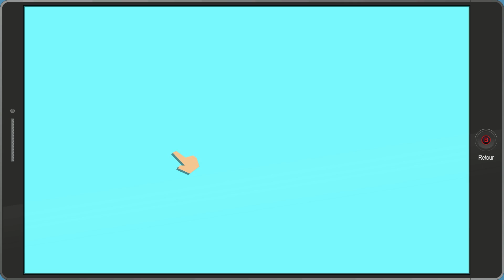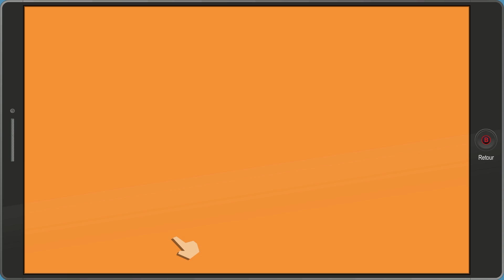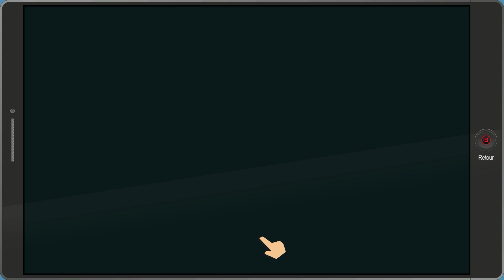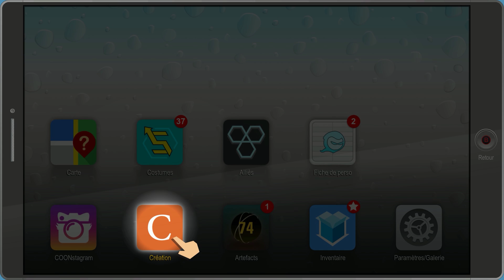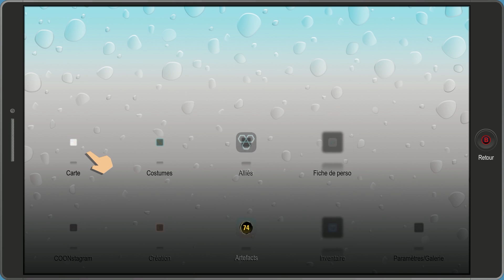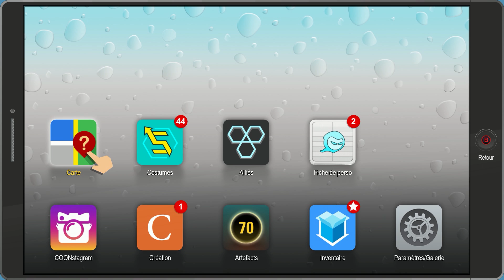South Park: L'Annale du Destin - Ep.7 - Playthrough FR HD par Fanta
Nos valeureux héros de South Park vont devoir remonter le temps pour sauver l'humanité !! Attention Prouts Epiques !
Pour voir le Let's Play de South Park : The Stick of True de 2014

Vous pouvez aussi nous suivre :
Sur Facebook :

Fanta & Bob